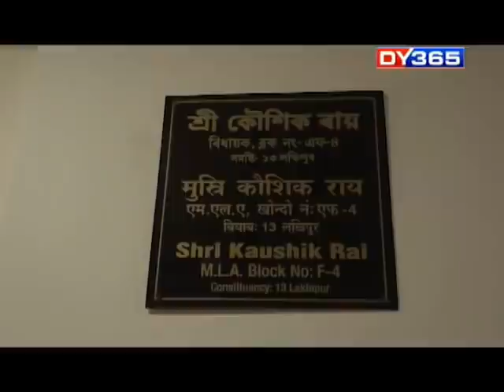24 GHANTA WITH ATANU BHUYAN || EPISODE OF NOV 12 PART 3